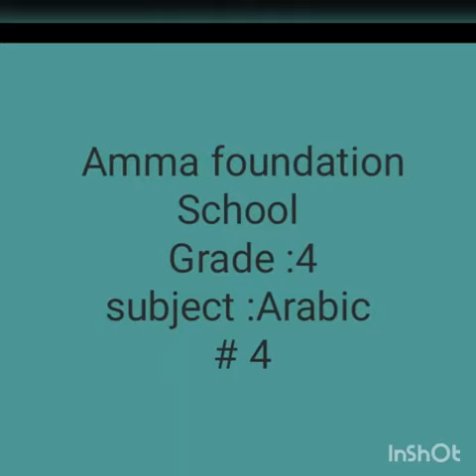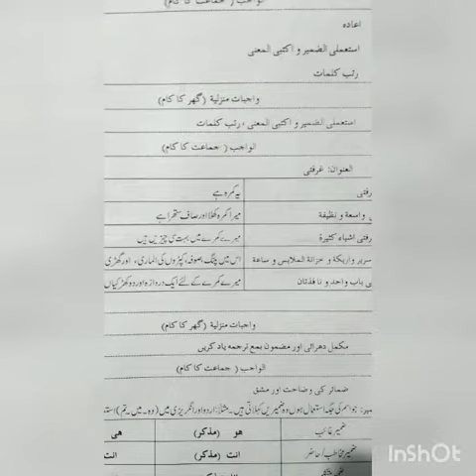Grade 4 Arabic Day 18 (#4)